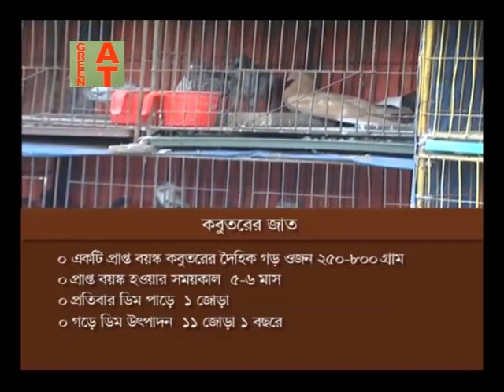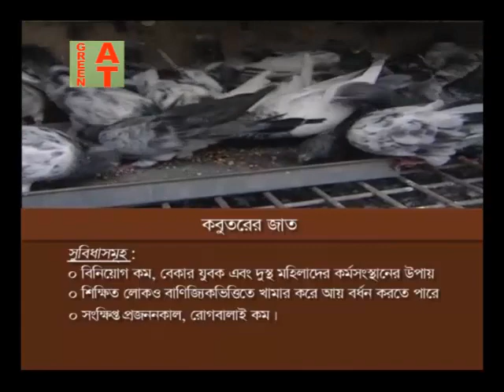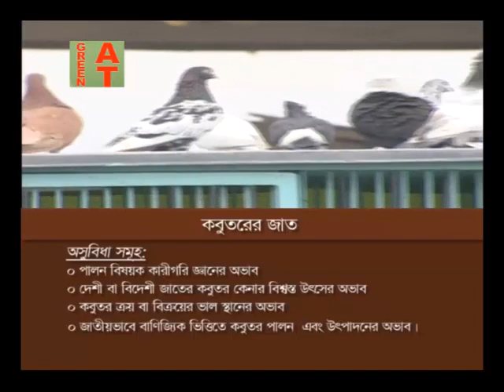৪২ বছর ধরে কবুতর খামার করে | ঢাকায় প্লট-বাড়ী-গাড়ী করেন রবিন | pigeon farm | مزرعة الحمامة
Watch the video-267 : Exception pigeon farm, ৪২ বছর ধরে কবুতর খামার করে ঢাকায় প্লট-বাড়ী-গাড়ী করেন এই খামারী, مزرعة الحمامة

Description : This is an agricultural education and awareness YouTube channel.
In this report, 42-year-old farmer carved a plots and car in Dhaka after performing kabutara. The name of this farmer named Ayub Hossain Robin He used to call everyone Hizra Robin again as Maogaa Robin. Got married. Has a boy Still, everyone called him a hijra. By doing this pigeon, Robin's name changed to Pijian Robin. Everyone who plays racing or the hill pigeon in Dhaka, they all know Pijian Robin.
Producer- Bayezid Moral.
Music Director - Ali Akbar Rupu

এটি একটি কৃষি শিক্ষা ও সচেতন মূলক ইউটিউব চ্যানেল।
এই প্রতিবেদনে, ৪২ বছর ধরে কবুতর পালন করে ঢাকায় প্লট-বাড়ী-গাড়ী করেছেন এই খামারী। এই খামারীর নাম আইয়ুব হোসেন রবিন। তাকে এলাকার সবাই হিজড়া রবিন আবার মাওগ্গা রবিন বলে ডাকতো। বিয়ে করেছেন। একটা ছেলে হয়েছে। তারপরও সবাই তাকে হিজড়া বলতো। এই কবুতর পালন করেই রবিনের সেই হিজড়া নাম পরিবর্তিন হয়ে পিজিয়ন রবিন নাম হয়েছে। ঢাকায় যারা রেসিং বা গিরিবাজ কবুতর পালন করেন তারা সবাই পিজিয়ন রবিনকে চেনেন।  প্রযোজক- বায়েজিদ মোড়ল।

यह एक कृषि शिक्षा और जागरूकता है YouTube चैनल।
इस रिपोर्ट में, 42 वर्षीय किसान ने कबुतर के प्रदर्शन के बाद ढाका में एक प्लॉट और कार तैयार की। इस किसान का नाम, अयूब हुसैन रॉबिन वह हर किसी को फिर से हरियाणा रॉबिन को मोगा रॉबिन के रूप में फोन करता था। शादी हुई एक लड़का है फिर भी, सभी ने उसे एक हिजरा कहा। यह कबूतर करने से, रॉबिन का नाम बदलकर पीजीयन रॉबिन ढाका में रेसिंग या पहाड़ी कबुतर खेलने वाले हर कोई, वे सभी पीजीयन रॉबिन को जानते हैं निर्माता- बाईज़िड मॉरिल
संगीत निर्देशक - अली अकबर रुपू

هذه قناة تثقيفية وتوعية في يوتوب.
وفي هذا التقرير، قام مزارع يبلغ من العمر 42 عاما بنقش قطعة أرض وسيارة في دكا بعد أداء كابوتارا. اسم هذا المزارع يدعى أيوب حسين روبن كان يدعى الجميع هيزرا روبن مرة أخرى كما موغا روبن. لقد تزوجت. لديه صبي ومع ذلك، دعا الجميع له حجرا. من خلال القيام بهذا الحمام، تغير اسم روبن إلى بيجيان روبن. كل من يلعب سباقات أو تلة كابوتارا في دكا، وهم جميعا يعرفون بيجيان روبن. المنتج- بايزيد موريل.
مدير الموسيقى - علي أكبر روبو